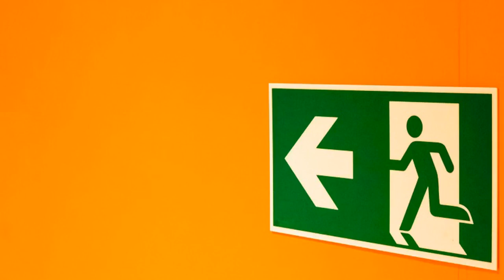Another two staffers out the door at 7IM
Reported today on Portfolio Adviser

Two more senior staffers have exited Seven Investment Management, bringing the number of people out the door this year into double digit territory.Deputy CIO Ian Jensen-Humphreys and head of risk and fund analytics Simone Guidi are the latest to depart, Portfolio Adviser has learned.Jensen-Humphreys joined the wealth manager from Citigroup in 2016. Initially he worked as a senior investment manager focusing on derivatives and alternatives within 7IM's multi-asset portfolios and was co-manager on the 7IM Real Return fund.He became interim CIO in November 2017 after Chris Darbyshire abruptly left following disagreements over the "strategic direction" of the firm. But he was ultimately replaced by Martyn Surguy, former head of investment at Credit Suisse UK, who became 7IM's third CIO in less than a year.Guidi has been with the firm more than eight years, joining first as an investment risk manager in 2012 before becoming head of risk and fund analytics in 2015. Prior to that he was a risk analyst for F&C.7IM confirmed the departures and said Jensen-Humphreys and Guidi were leaving the business to explore other opportunities.A company spokesperson thanked the pair for their "significant contribution to 7IM" describing Guidi as having "played an instrumental part in building our investment risk management function" and a "valuable member of the team" and thanking Jensen-Humphreys for stepping in as interim CIO.7IM departures push double digitsJensen-Humphreys and Guidi are the latest in a string of departures at the wealth manager this year.Three of 7IM's four remaining founders – CFO Charles Sparrow, COO Phillip Bungey and chief executive Tom Sheridan – exited in 2019. Justin Urquhart Stewart, the last founder standing, announced